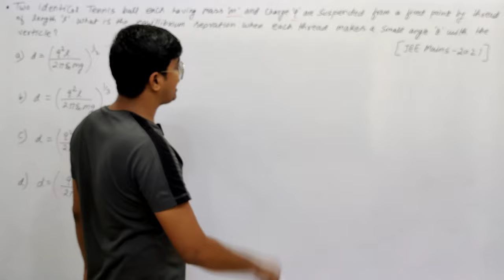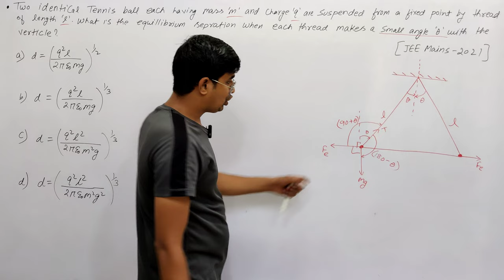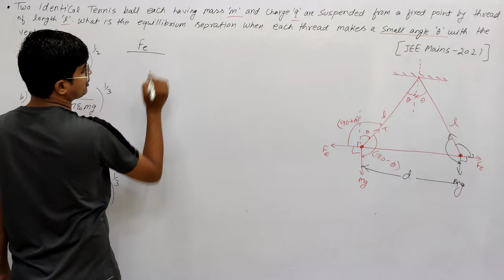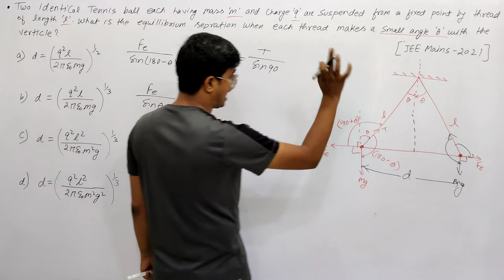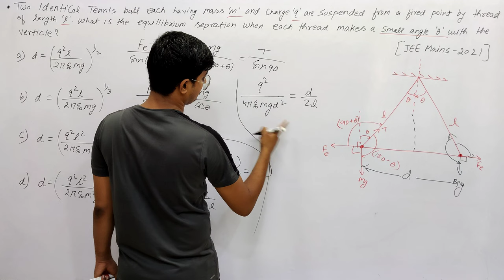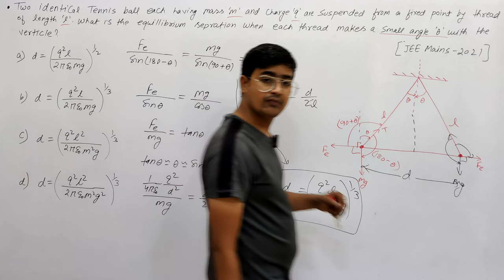Two Identical Tennis Balls Each Having Mass m And Charge q Are Suspended From A Fixed.....